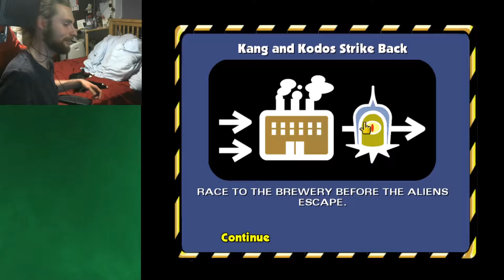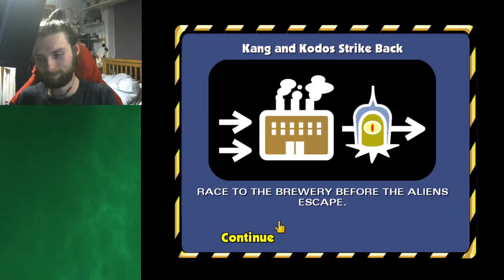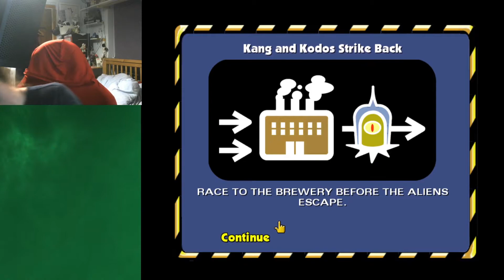JESUS WAS A JEWISH CLOWN | Simpsons Hit & Run part 6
If I just keep asking Ben and Jerry's to sponsor me it'll work eventually, right?